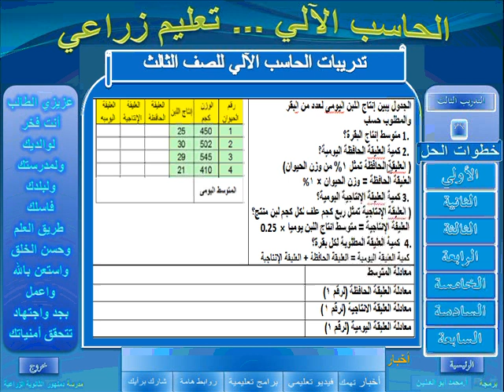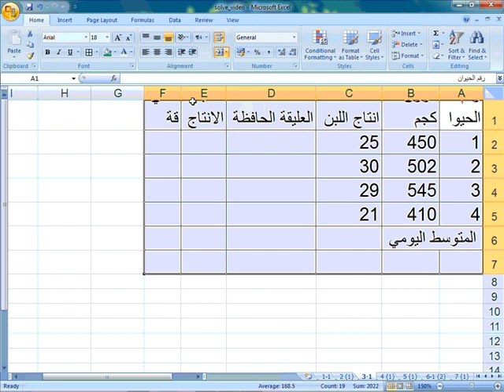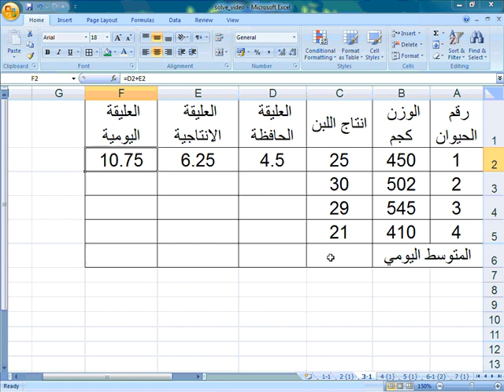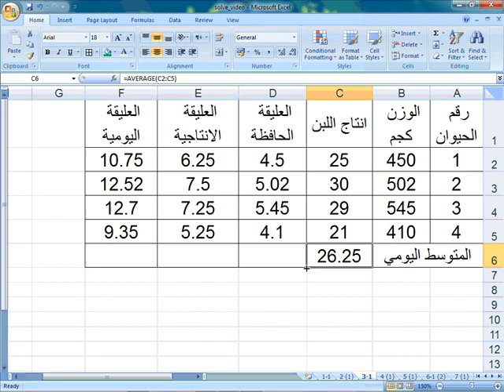حاسب آلي زراعي لطلبة الدبلوم -التدريب الثالث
تدريبات في الحاسب الآلي كتطبيق للبرنامج التدريبي التفاعلي لطلبة الدبلوم - منهج الاكسل